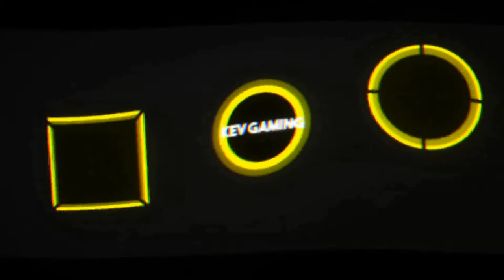Fifa 21 Karriere S04 Saison 1 #04 3. Liga 1. Spieltag Schalke - Türkgücü